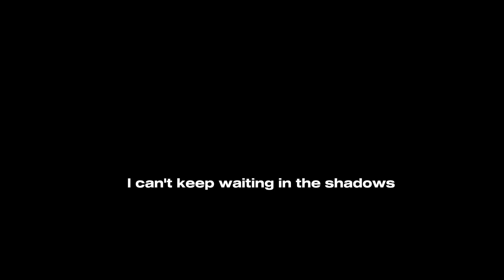John & Team - Never be an option [ Official lyric video ]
Prod - My Playlist Team